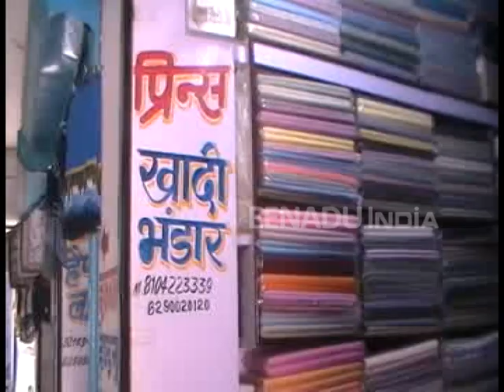बारां : सरकारी उदासीनता के चलते दम तोड़ रहा हैं खादी उद्योग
बारां। किसी जमाने मे बारां जिले को पहचान दिलाने वाली मांगरोल खादी आज अपनी पहचान खोने के कगार पर है। कहने को तो सरकार के द्वारा तरह-तरह की कौशल विकास योजनाएं चल रही हैं। मांगरोल खादी उद्योग मे काम कर रहे हुनरबाजों के लिए ना तो सरकार कोई योजना चला रही है और ना ही जिला प्रशासन इस पर कोई ध्यान दे रहा है।